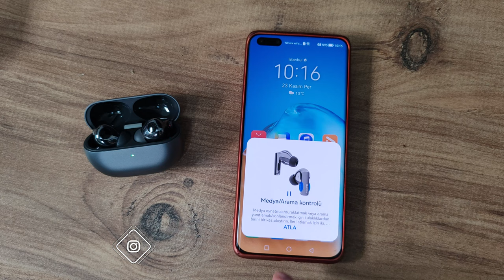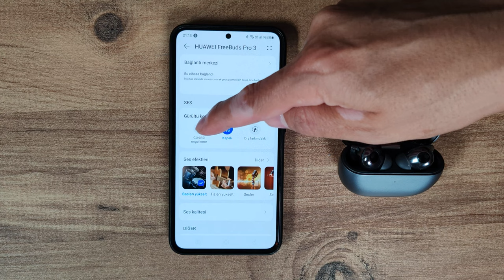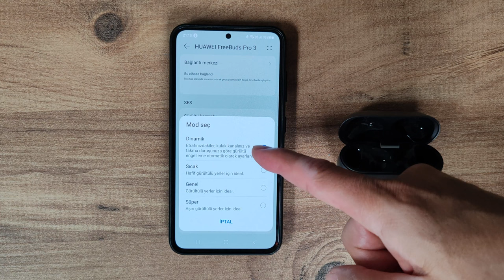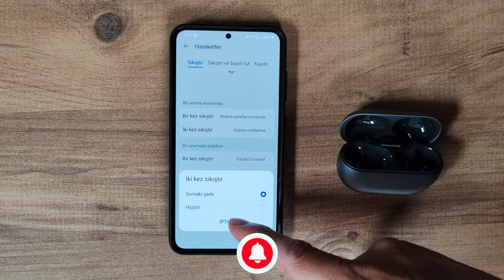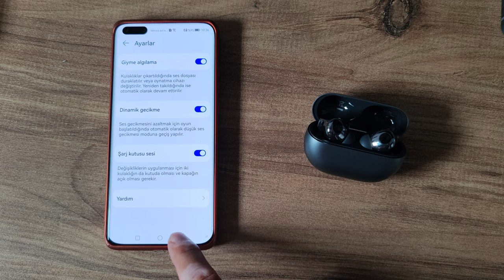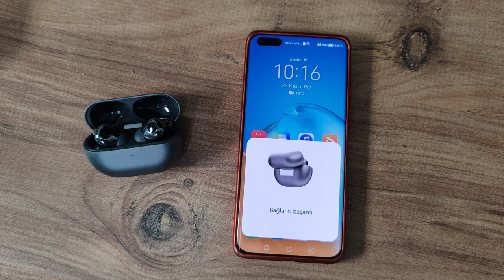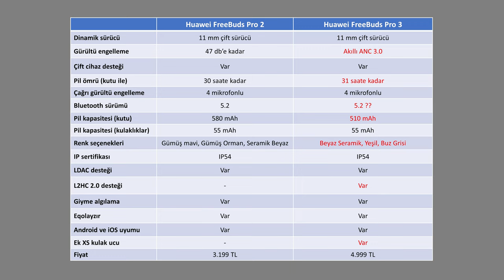Huawei FreeBuds Pro 3: Bundan daha iyisi yok!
Huawei FreeBuds Pro 3 kulaklığı enine boyuna inceledim. Markanın en iyi kulaklık modeli olan FreeBuds Pro 3, ANC özelliği, kutusunun kablosuz şarj olması, yüksek ses kalitesi ve malzeme özellikleri ile benden tam puan alıyor.

Çift cihaz bağlantı seçeneği ile gelen kulaklık Huawei cep telefonları tarafından otomatik olarak tanınıyor ve bağlantı kurabiliyor. Ayrıca iki çift kulaklığı aynı telefona bağlayarak ortak müzik dinleme zevkine de ulaşabiliyorsunuz.

Kulaklıkların her birinde55, kutuda ise 510 mAh kapasitesinde batarya bulunuyor. ANC kapalı ile kutu ile pil ömrü 31 saate kadar çıkıyor. ANC'yi açarsanız bu süre 22 saate düşüyor. IP54 standartlarında suya ve toza dayanıklı olan kulaklıkta dokunmatik kontroller bulunuyor. Bu sayede müziğin sesini artırma ve azaltma, bir sonraki müziğe geçme gibi özellikleri kullanabiliyorsunuz.

Birçok ses kontrolü bulunan kulaklıkta isterseniz kendi ekolayzır ayarını da yapabiliyorsunuz. Hem Android hem iOS uyumlu olan Huawei FreeBuds Pro 3 kulaklığın beğenmediğim yönü ise Huawei olmayan bir Android telefona AI Life uygulamasını kurmanın biraz zor olması. Videoda anlattığım bu uygulama kulaklıkla ilgili ayarları ve varsa güncellemeleri yükleme imkanı sunduğu için önemli ve gerekli. Ancak uygulama Google Play Store'da resmi olarak bulunmadığı için haricen yüklememek gerekiyor. Bu da biraz sıkıntı.

Huawei FreeBuds Pro 3

11 mm dinamik çift sürücü
14 Hz - 48 kHz frekans aralığı
ANC özelliği
Çift cihazla bağlantı
55 mAh pil kapasitesi (kulaklık)
510 mAh pil kapasitesi (kutu)
31 saat pil ömrü (ANC kapalı)
22 saat pil ömrü (ANC açık)
Dokunmatik kontroller
SBC, AAC, LDAC, L2HC2.0 desteklenir
IP54 suya ve toza dayanıklılık
Android ve iOS uyumlu
Üçlü uyarlanabilir ekolayzır
Beyaz Seramik, Yeşil, Buz Grisi
4.999 TL

Zaman çizelgesi

00:00 Açılış
00:51 Genel görünüm
02:31 Teknik özellikler
03:06 Kurulum ve kullanım özellikleri
04:20 AI Life uygulaması
07:29 Diğer bazı özellikleri
08:53 Telefon görüşmesi ve video kayıt ses kalitesi
10:25 Telefon görüşmesi gürültü engelleme özelliği
10:47 Pil ve şarj konusu
11:12 Önceki sürüm ile aralarındaki farklar
12:39 Fiyat yorumum
12:57 Yorum yapmayı unutmayın
13:15 Abone ol ve takip et
13:47 Kapanış